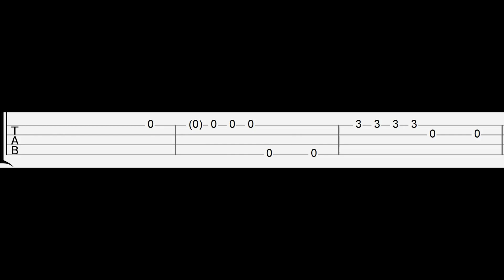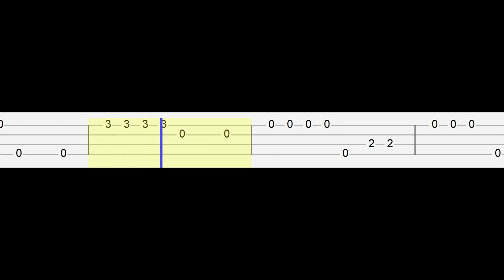Lucky Twice - Lucky (Easy Ukulele Tabs Tutorial)